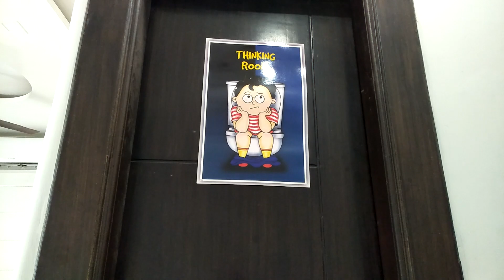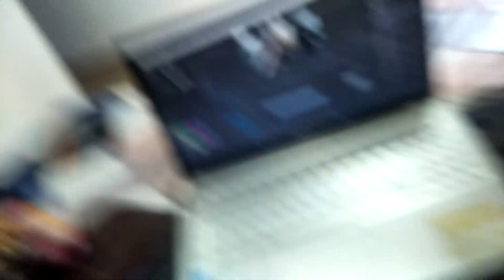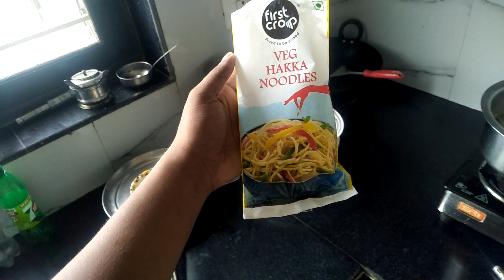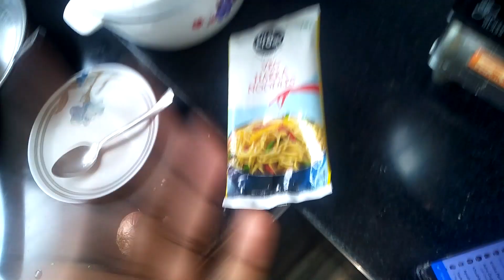The Sunday of my life ♠|| Vlog 153 || Aditya Gupta